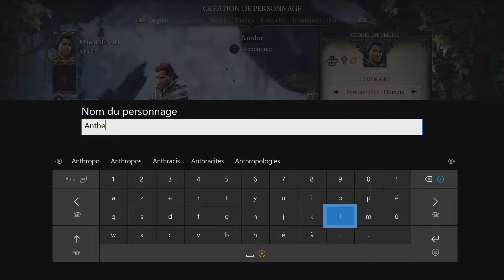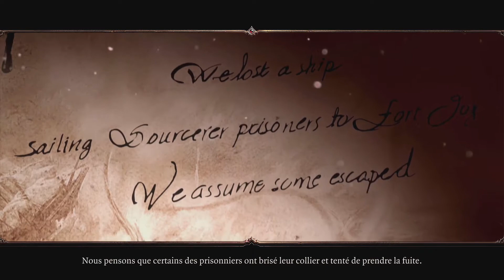DIVINITY ORIGINAL SIN 2 FR - Episode 01 avec Dean Olivera [Samedi ROLEPLAY]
Tout nouveau format pour cette nouvelle année 2019! Le samedi ROLEPLAY sera la nouvelle émission qui arrivera tous les samedi à 18h. L'idée est de pouvoir vous proposer des jeux de rôles que ce soit sur papier ou en jeu vidéo! Pour le moment nous attaquons un gros morceau du jeu vidéo avec Divinity Original Sin 2! Dans cet épisode nous créons notre personnage et essayons de nous faire des amis dans le bateau en direction de Fort Joie cependant un évènement innatendu va bousculer les choses...

Oublie pas de lâcher un pouce bleu ça fait plaisir :) dis moi ce que tu en as pensé dans les commentaires!

Tu peux également être prévenu des sortie vidéo en me rejoignant sur twitter